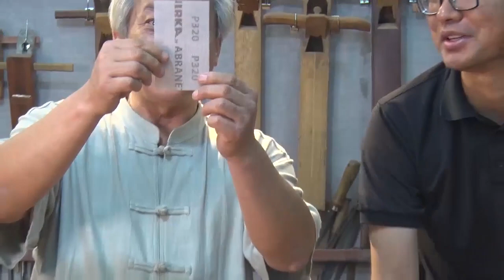磨卡无尘打磨体验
有喜欢木工文化的请添加木友之家辛全生
微信：xinquansheng5516
作者教授了中国传统木工工艺家具手工家具的详细制作流程
The author teaches the Chinese traditional woodworking craft furniture handcrafted furniture detailed production process
This channel teaches the traditional Chinese woodworking furniture production process
每个播放列表内都有详细教学过程以便观看者更系统的进行学习
Teaching notices and detailed teaching procedures are included in each playlist so that the viewer can learn more systematically
如有任何问题者请在留言区留言或在推特互动
If you have any question, please leave a message in the message area or interact with Twitter
教学视频根据作品难易程度分成2-10集不等，作者将添加中文字幕
Teaching videos are divided into 2-10 sets depending on the degree of difficulty of the work. The author will add Chinese subtitles